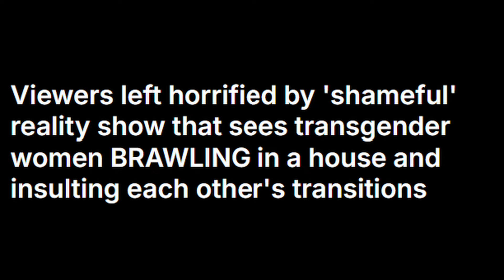Candace Owens, Ray J, and Trans actress Daniielle, debate Transgenderism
Candace Owens argues with RnB singer Ray J over Transgenderism as he introduces her to "Aussie Doll" Daniielle, in the hope  of better educating her.